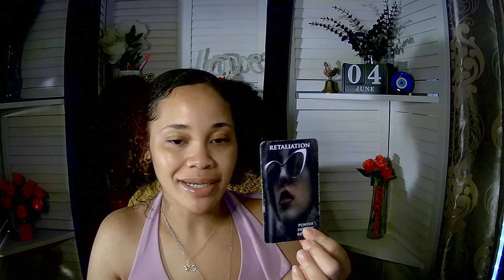Cancer ~ Looking but can't find it. Scorpio ~ Realized you are who you say you are. Pisces ~ Revenge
NEW CHANNEL for LIVE Psychic Medium Readings
*LIVE Q&A Channelled Messages NOW on MONDAY'S time TBA